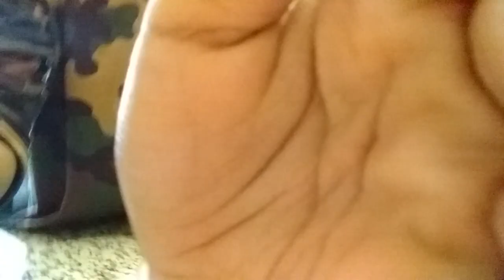Saturday morning routine